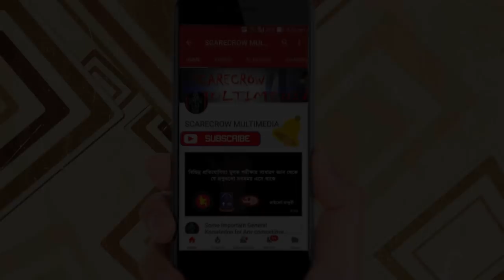৬৬ বছর পেরিয়েও বাংলা ভাষা সার্বজনিন স্বীকৃতি পায়নি কেন? Documentary-2018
Even after 66 years, Bengali language has not been recognized as universal?
This is a documentary video of International Mother Language Day and Martyrs Day.
Our program is based on International Mother Language Day and Martyrs Day.

International Mother Language Day (IMLD) is a worldwide annual observance held on 21 February to promote awareness of linguistic and cultural diversity and promote multilingualism. First announced by UNESCO on 17 November 1999, it was formally recognized by the United Nations General Assembly in a resolution establishing 2008 as the International Year of Languages.
Bangladeshis celebrate International Mother Language Day by placing flowers at the Martyrs' Monument and its replicas. A public holiday in the country since 1953, it is also known as Shohid Dibôsh (Martyr Day). On 17 November 1999, the UNESCO General Conference recognized 21 February as International Mother Language Day. Bangladeshis organize social gatherings honoring their language and culture, hold literary competitions, draw alpana on the roads, eat festive meals and listen to songs.

International Mother Language Day has been observed annually since 2000 to promote peace and multilingualism around the world and to protect all mother languages. It is observed on February 21 to recognize the 1952 Bengali Language Movement in Bangladesh.
The day was proclaimed by the General Conference of the United Nations Educational, Scientific and Cultural Organization (UNESCO) in November 1999 (30C/62). In its resolution A/RES/61/266, the United Nations General Assembly called on its member states "to promote the preservation and protection of all languages used by people of the world" on 16 May 2009. In the resolution, the General Assembly proclaimed 2008 as the International Year of Languages to promote unity in diversity and international understanding through multilingualism and multiculturalism. The resolution was suggested by Rafiqul Islam, a Bengali living in Vancouver, Canada. He wrote a letter to Kofi Annan on 9 January 1998 asking him to take a step to saving the world's languages from extinction by declaring an International Mother Language Day. Rafiq proposed the date as 21 February to commemorate the 1952 killings in Dhaka during the Language Movement.
Languages are the most powerful instruments of preserving and developing our tangible and intangible heritage. All moves to promote the dissemination of mother tongues will serve not only to encourage linguistic diversity and multilingual education but also to develop fuller awareness of linguistic and cultural traditions throughout the world and to inspire solidarity based on understanding, tolerance and dialogue.
— From the United Nations International Mother Language Day microsite
• 1952: Bengali Language Movement
• 1999: UNESCO proclaims 21 February (Ekushey February) as International Mother Language Day
• 2000: Inaugural celebration of International Mother Language Day

Production:
Scarecrow Multimedia